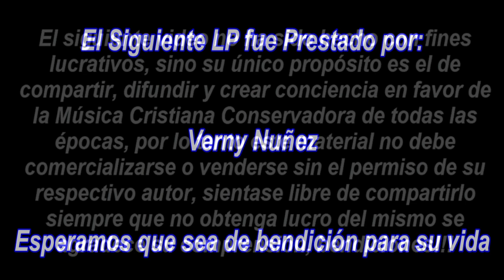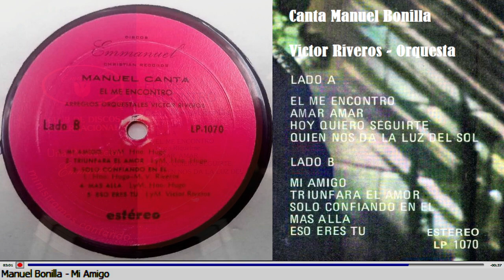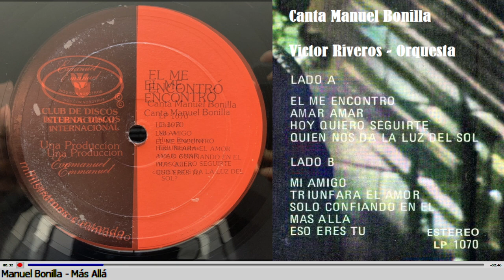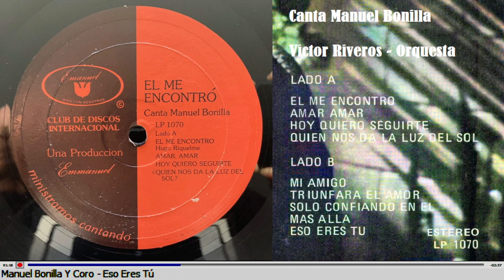Manuel Bonilla - El Me encontró (Versión LP) (1972)